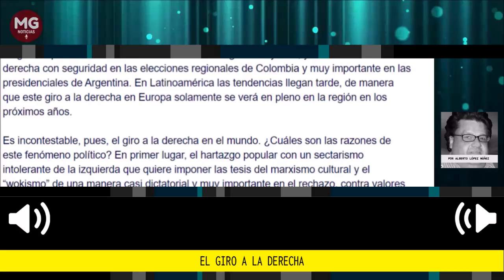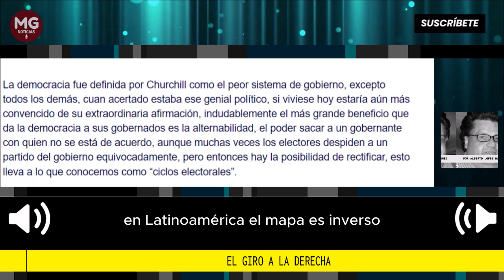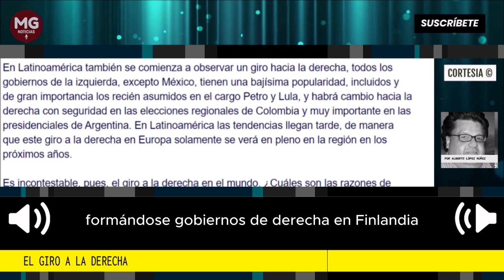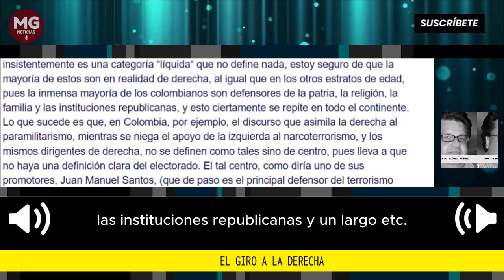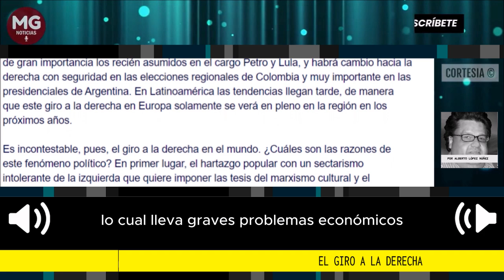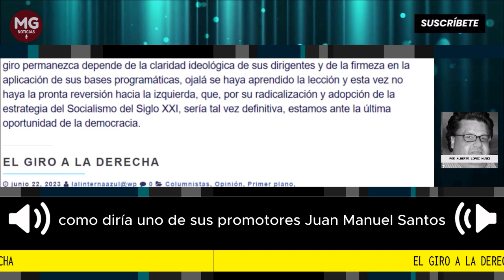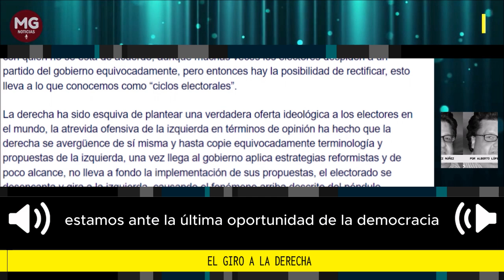EL GIRO A LA DERECHA 🔴 Por Alberto López Núñez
La democracia fue definida por Churchill como el peor sistema de gobierno, excepto todos los demás, cuan acertado estaba ese genial político, si viviese hoy estaría aún más convencido de su extraordinaria afirmación, indudablemente el más grande beneficio que da la democracia a sus gobernados es la alternabilidad, el poder sacar a un gobernante con quien no se está de acuerdo, aunque muchas veces los electores despiden a un partido del gobierno equivocadamente, pero entonces hay la posibilidad de rectificar, esto lleva a lo que conocemos como “ciclos electorales”.